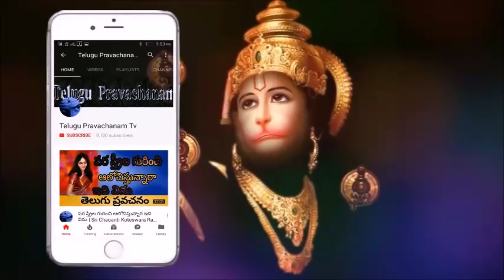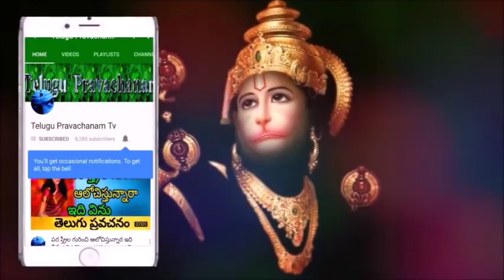ఎవరికి లేని కష్టాలు నాకే అనుకునే వారు వినండి Sri Chaganti Koteswara Rao Speeches